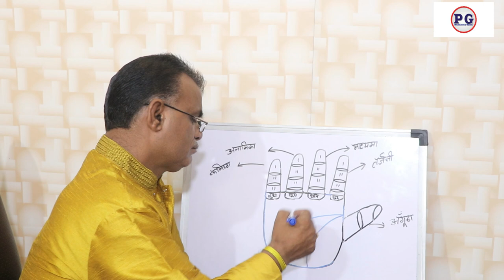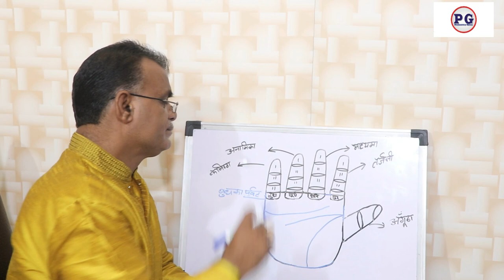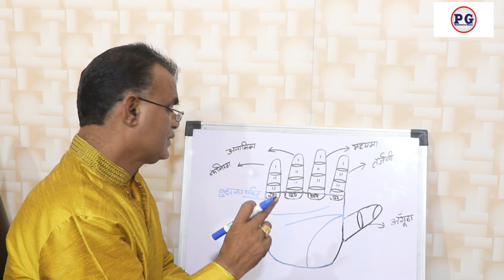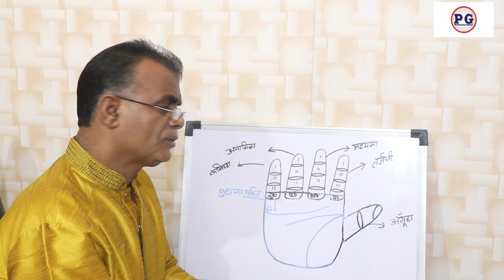हाथ में एक छोटी रेखा बार बार धन का लाभ देती है ।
palmistry lines
palmistry reading
indian palmistry
palmistry money line
palmistry basics

palmistry online
learn palmistry
palmistry app
palmistry children
cheiro palmistry
palmistry money triangle
hand palmistry
head line in palmistry
palmistry books